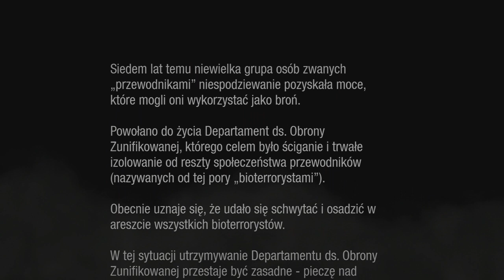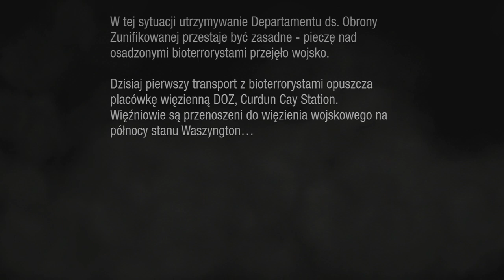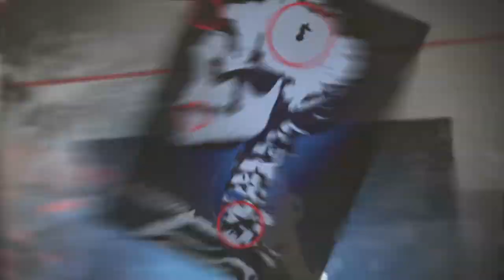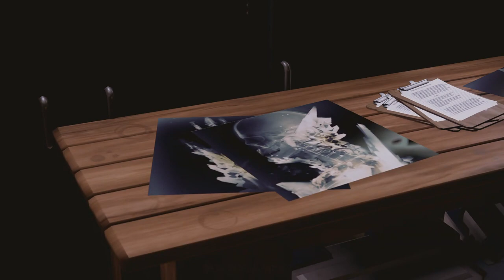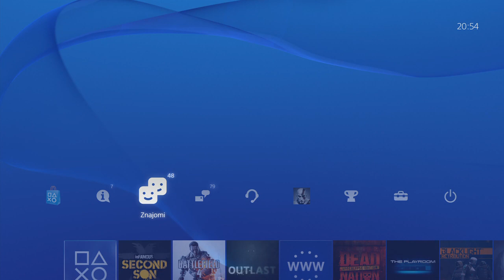Infamous Second Son #1 - Live z Yoshi